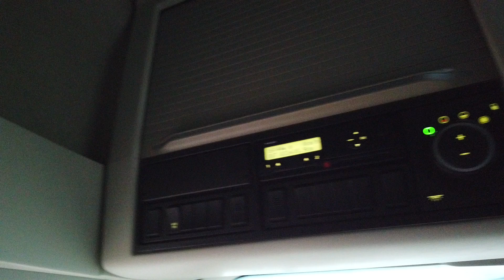2017 Volvo FH13 500 4x2 XL Euro 6 VEB+ | ClassTrucks Lietuva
Daugiau informacijos apie šį 2017 metų naudotą vilkiką Volvo FH 500 XL rasite ClassTrucks.com interneto puslapyje adresu